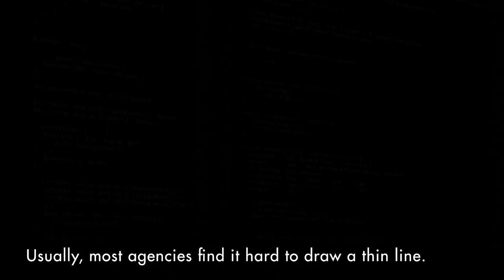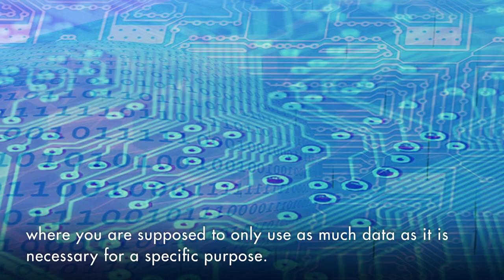Human Rights in the digital age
States have a responsibility to protect against unlawful interference with the right to privacy. More transparency in how States and the private sector manage personal digital data is key to protecting our human rights.